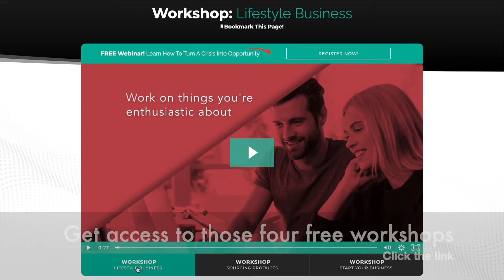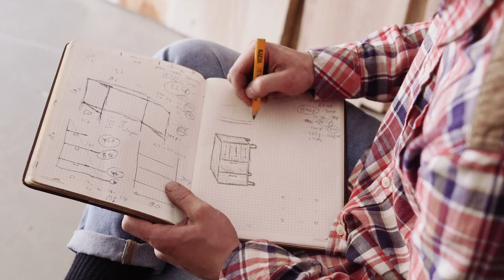Online business: An odd way to get a little more outdoor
It might seem like an odd way to get a little more outdoor. But after years of trying different jobs and careers so we could spend more time outdoors as a family, online business has given us more opportunity than we've could even dream of.

upbeat subtitle fast edit   HD 1080p